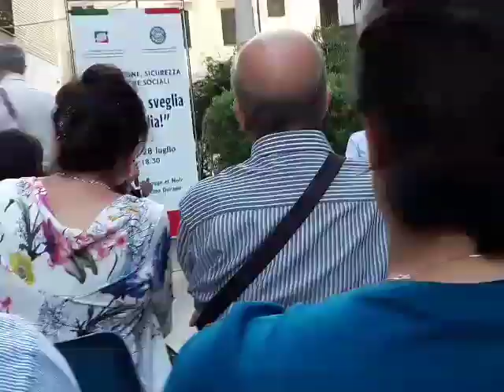Brindisi.Intervento di Gasparri 2017